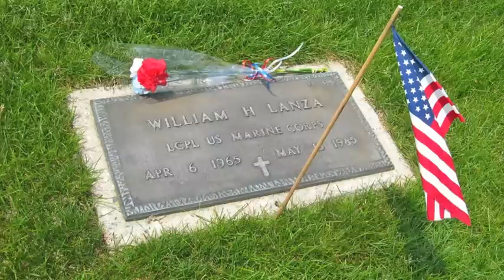Memorial Day Visit to Calverton National Cemetery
Calverton National Cemetery, Long Island, New York.